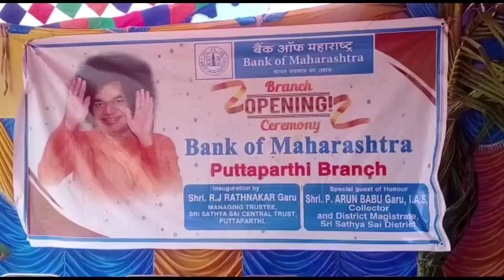Inaugaration of Bank of Maharashtra in Puttaparthi